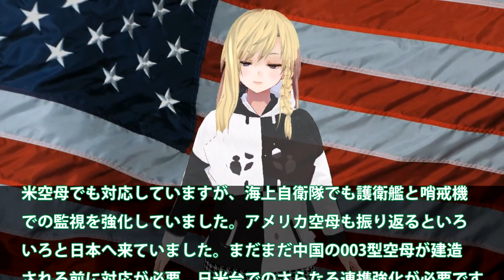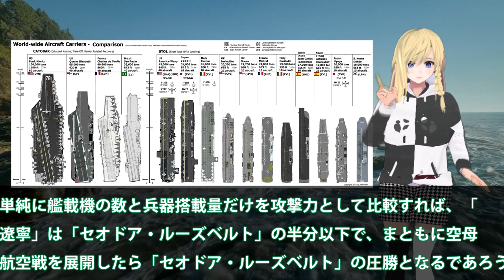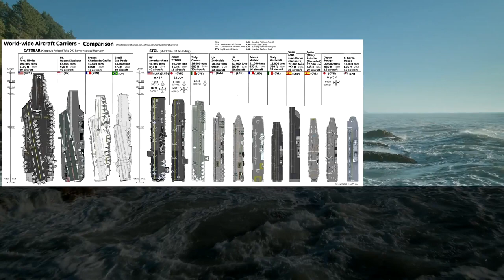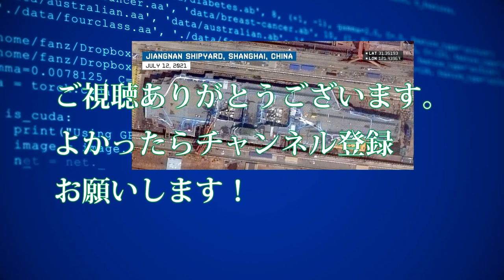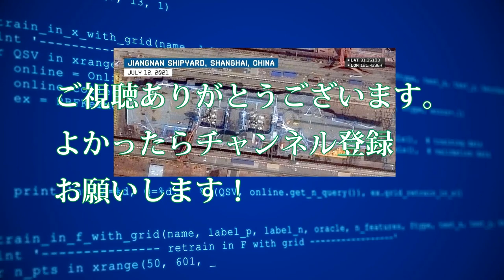中海軍遼寧（涙）米空母打撃群の監視下に！海自P3Cで監視護衛艦で日米監視か？P1哨戒機も導入中空母の動きに空母キラーとは・・・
関連動画
英・空母打撃群が南シナ海へ　中国はミサイル発射装置を...【日曜安全保障】
【最強の艦隊・第７艦隊】空母打撃群など50隻以上の圧倒的な軍事力とは？
【米英3つの空母打撃群が同時展開】インド太平洋海域で行われた空前の大規模オペレーション (2021年10月)
米海兵隊朝鮮半島へ原子力空母3隻と軽空母2隻を差し向けた！空母打撃群の迫力に中北も冷汗F35Cステルス戦闘機も訓練中に？
F-35B搭載の英空母「クイーン・エリザベス」が横須賀寄港 8月にはF-35Cも初来日　中国包囲網拡大のきざしか【日曜安全保障】

引用・転載「出典：海上自衛隊ホームページ」
引用・転載「出典：航空自衛隊ホームページ」
引用・転載「出典：陸上自衛隊ホームページ」

中国空母「遼寧」 米空母打撃群の実力の前に、鈍足でも、ただ逃げるしかなかった!!海自P3C哨戒機は中国艦隊を追尾・情報搾取
中国空母遼寧その性能差は歴然だった！米空母打撃群の実力に屈した？P3C哨戒機が中国艦隊を追尾情報搾取・・・
冷戦終結後初・・・米軍空母NATO指揮下へ　プーチン大統領は“欧米けん制”(2022年2月4日)
【海外の反応】中国空母遼寧と米空母打撃群の性能差は歴然だった！P3C哨戒機が中国艦隊を追尾情報搾取…実力に屈した中国の狙う国は？【にほんのチカラ】